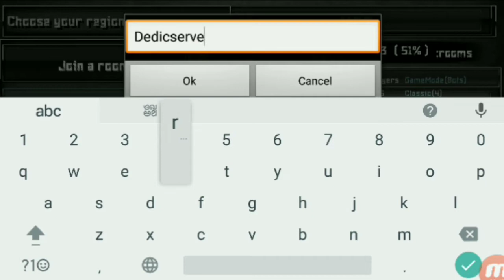Special force Group 2 Android Gameplay in Knife mode By INFINITE TECHNICAL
INFINITE TECHNICAL